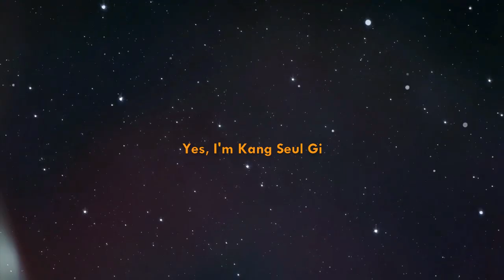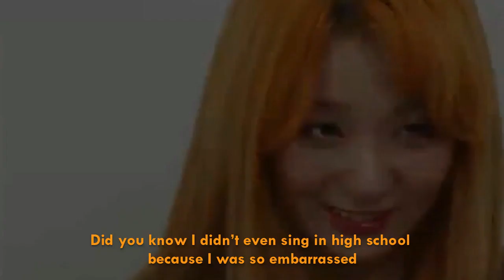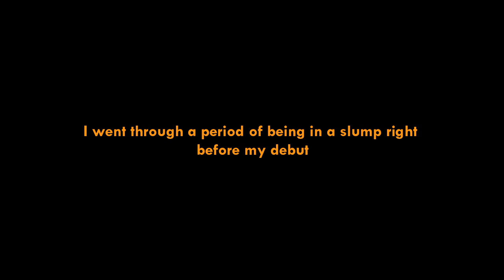Documentary: 5 Years, 5 Stars - Seulgi ⭐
Hello!

It's been a long time but It's finally here :D

This is a special anniversary video for Red Velvet's main dancer & lead vocal - Seulgi.

D-5 to 5YearsWithRedVelvet 🌠

This video is the beginning of the special project called 5 Years, 5 Stars.

A project I've been working & planning since about 3 months, all the content used was researched for me and a fellow reveluv @Kimmanbongssi that helped me find the content.

All of this was supervised for a translator @_dumbdumb_ that helped me translate and correct the dialogues to make them the most accurate possible. The spanish translation was made by me.

The amazing art of the thumbnail was made by @Tarugo_woof (on Twitter) & taruwoof (on Instagram) go check her content.

I want to thank everyone that helped me create this I couldn’t do it without you, I hope you all like it & find it special, as it was for me while doing it and thanks for watching!

Let’s celebrate! 💛

Thank you, Seulgi.

-Alexis 🌟

My twitter @JYISW & Instagram: JYISW

Sources: [To be updated soon]

◇ Special thanks to revelupsubs.com they are an incredible team who make subs for red velvet, I recommend to check their content!